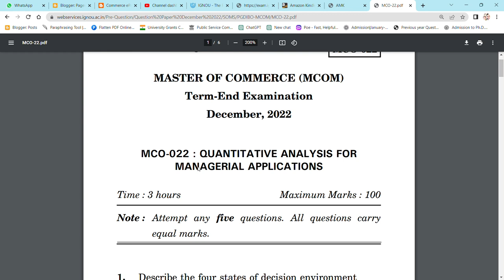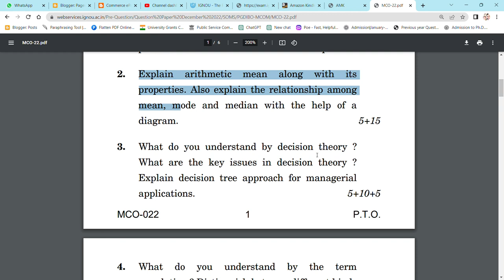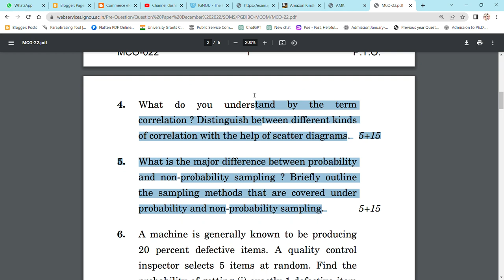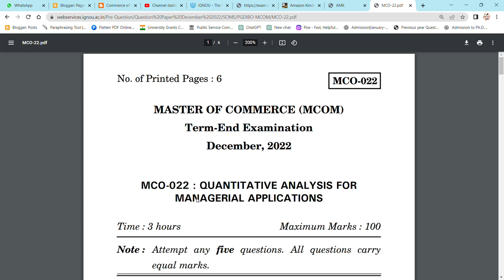ANALYSIS OF "2ND SEM - MCO 22 DEC 2022" PAPER II WHY TO FOCUS MOSTLY ON THEORITICAL PORTION ?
Commerce ePathshala